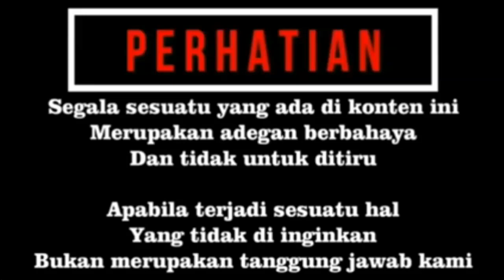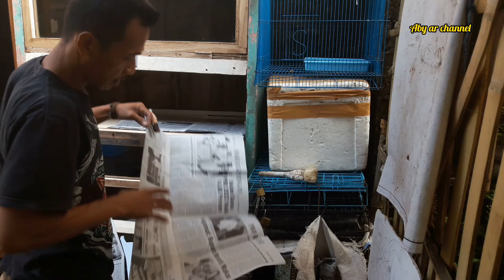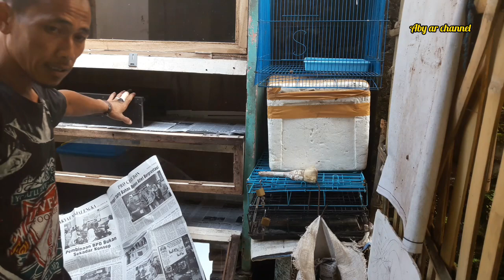BERSIH BERSIH KANDANG DAN MANDIIN KING COBRA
MOHON MAAF JIKA DALAM VIDIO VIDIO SAYA ADA HAL YANG TIDAK DI SUKAI DAN MOHON MAAF JIKA PERKATAAN SAYA DALAM PEYAMPAYAN NYA KURANG DI FAHAMI.!

terimakaih buat kalian yang sudah menonton vidio vidio saya, semoga menghibur dan semoga bermanfaat, jangan lupa bantu di like, share, komen, dan subscribe channel saya serta tekan tombol lonceng notifikasinya agar tidak ketinggalan informasi terbaru dari kegiatan saya, terimakasih!😀😉🙇‍♂️